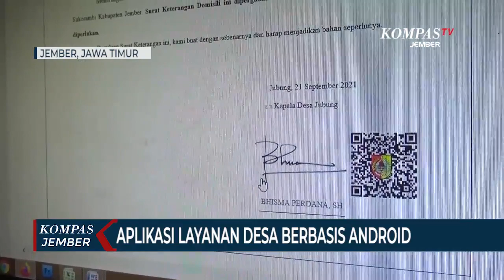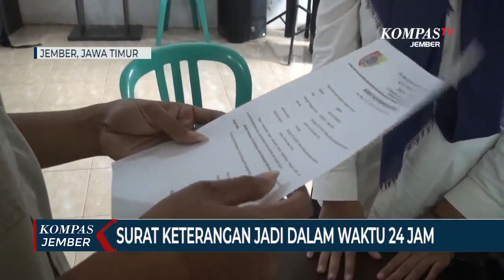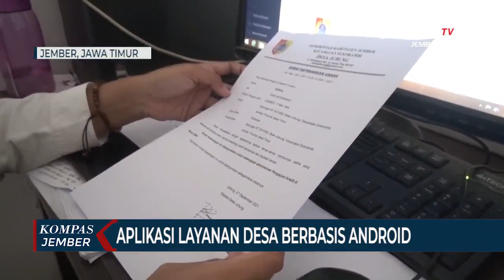Easy Des, Inovasi Layanan Desa Berbasis Android, Mengurus Surat Keterangan Cukup Sekali Klik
JEMBER, KOMPAS.TV - Pemerintah Desa Jubung di Kabupaten Jember, Jawa Timur, menciptakan aplikasi pelayanan masyarakat berbasis android. Layanan masyarakat secara online itu untuk menghindari kontak fisik dan kerumunan warga di masa pandemi Covid-19.

Aplikasi layanan masyarakat berbasis android itu diberi nama Easy Des. Aplikasi ini untuk mempermudah masyarakat mengajukan permohonan surat keterangan tanpa harus kontak langsung dengan petugas di kantor desa.

Easy Des terhubung langsung dengan operator di kantor desa. Warga cukup mengisi di kolom aplikasi sesuai dengan pengajuan permohonan surat keterangan yang diinginkan, seperti surat keterangan tidak mampu, surat keterangan pindah rumah, maupun surat kematian.

Imam Ansori, Kasi Pemerintahan Desa Jubung menyebut, aplikasi Easy Des sangat memudahkan masyarakat, terutama di masa pandemi seperti saat ini.

Selain itu, Easy Des juga untuk menghindari pungutan liar oleh oknum yang tidak bertanggung jawab. Masyarakat bisa mengurus seluruh surat keterangan dengan gratis dan cepat.

Baca Juga Inovasi Layanan Red Carpet Pemohon Sertifikat Tanah, Hindari Kerumunan saat Pandemi di

Layanan berbasis android ini diapresiasi oleh warga karena mudah dan cepat. Salah satunya adalah Muzahro, warga setempat. Menurutnya, hanya butuh waktu 5 menit saja, warga sudah bisa mengajukan permohonan surat keterangan di aplikasi.

Selanjutnya warga akan mendapatkan notifikasi atau pemberitahuan bahwa permohonannya sedang diproses dan akan selesai dalam waktu 24 jam.

Baca Juga Inovasi Layanan Publik Mencegah Kerumunan Warga, Ada Mesin Anjungan Dukcapil Hingga Halo Dokter di

Bagi warga yang tidak mempunyai telepon pintar atau smartphone, disediakan perangkat aplikasi dengan pendampingan petugas.

Sejauh ini, inovasi pelayanan masyarakat berbasis android Easy Des cukup efektif menekan tingkat tatap muka dan kerumunan di kantor desa.